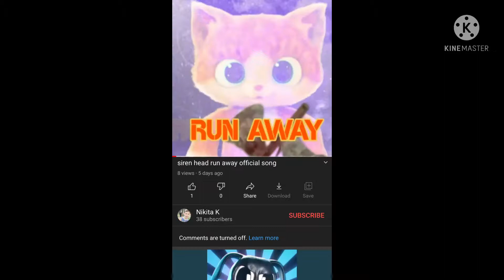Guys tell him delete both of these videos also I block him